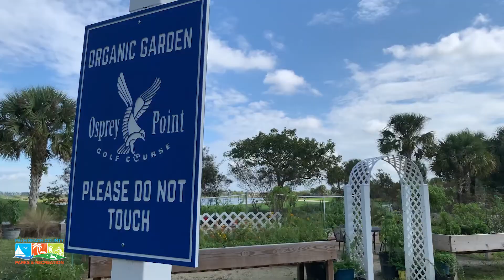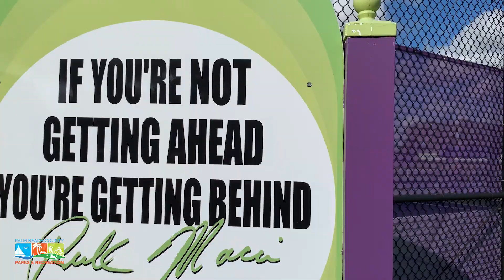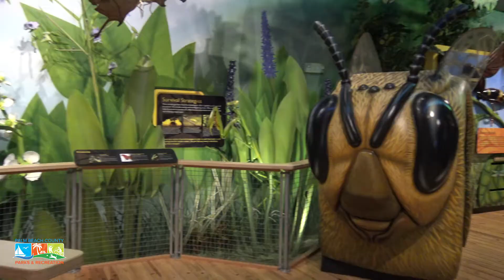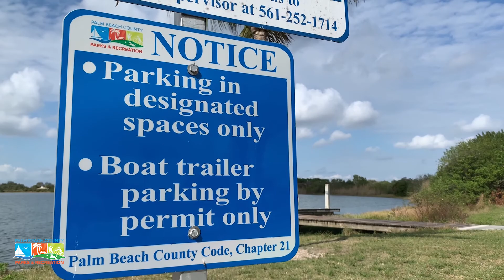Destination Recreation 12: Burt Aaronson South County Regional Park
Burt Aaronson South County Regional Park is a massive and popular park that’s full of opportunities for recreation and play. Boasting an amphitheater, nature center, water park, dog park, golf course, and more, the park has something for everyone!